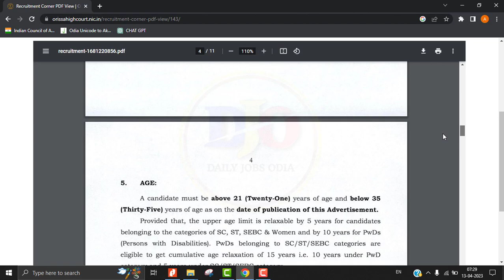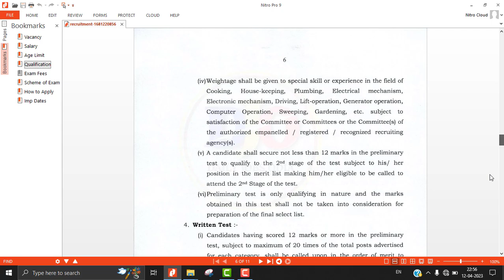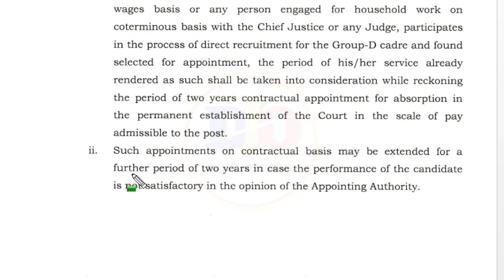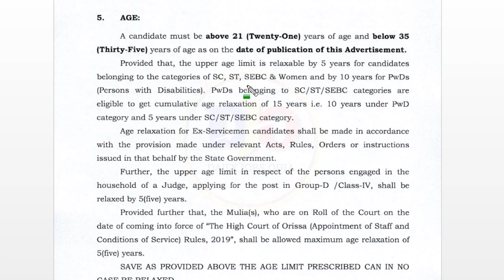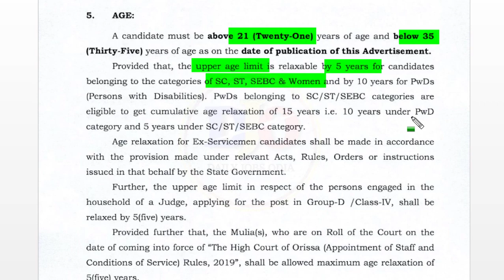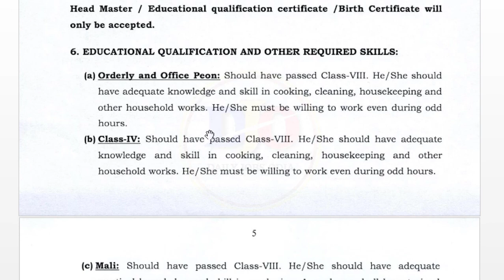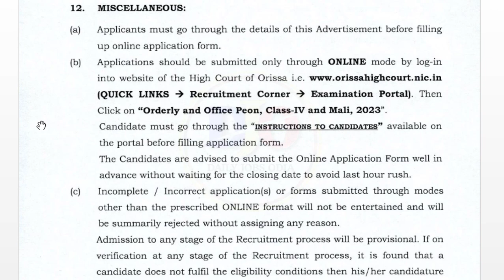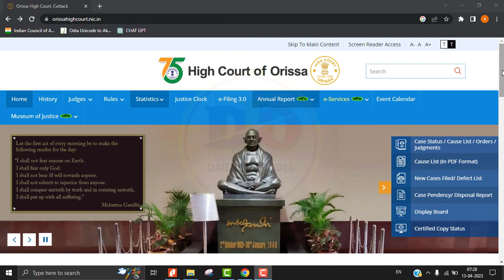Odisha High Court Peon Vacancy 2023// Cuttack High Court Gr.D Vacancy//Full Details//8th Pass Jobs//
In this video:
Odisha High Court Peon Vacancy 2023// Cuttack High Court Gr.D Vacancy//Full Details//8th Pass Job

Apply Online Here(Link):Will be available on 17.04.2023.

Your Queries Solved :
1.Odisha High Court Gr.D vacancy 2023.
2.Odisha High Court Gr.D Recruitment 2023.
3.Odisha High Court Gr.D  2023.
4.Odisha High Court Peon vacancy 2023.
5.Odisha High Court Peon recruitment 2023.
6.High Court Peon Vacancy Odisha 2023
7.High Court Peon Exam Question Paper
8.HC Peon Recruitment 2023.
9.Orissa High Court Vacancy 2023.
10.High Court Odisha Peon Vacancy 2023.